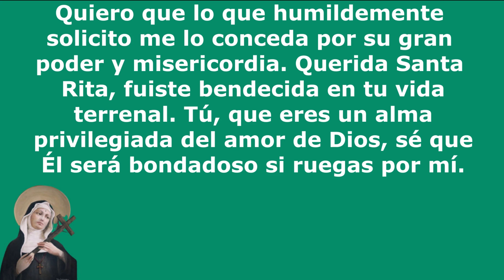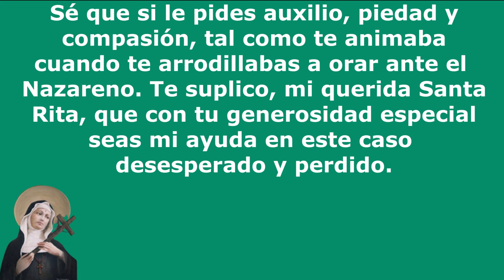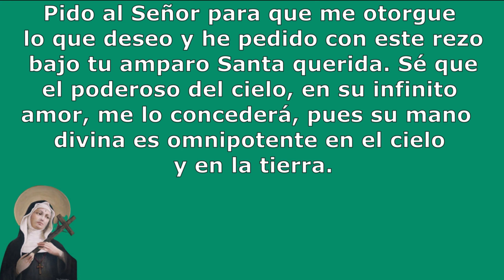Oración a Santa Rita para Casos Desesperados 🙏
Oración a Santa Rita para Casos Desesperados 🙏 Para casos desesperados Santa Rita es la Santa que te ayudará a Resolver.
Oh Santa Rita de Casia, eres la patrona de los milagros, llena de confianza por los favores que otorgas a tus devotos. Vengo ante ti para pedirte que intercedas ante el Redentor del mundo. Mi petición es para que el poderoso del cielo escuche.

Quiero que lo que humildemente solicito me lo conceda por su gran poder y misericordia. Querida Santa Rita, fuiste bendecida en tu vida terrenal. Tú, que eres un alma privilegiada del amor de Dios, sé que Él será bondadoso si ruegas por mí.

La oración de este vídeo es para solucionar un problema que está en curso, que teniendo fe y mucha confianza, se puede lograr todo lo que se pida.